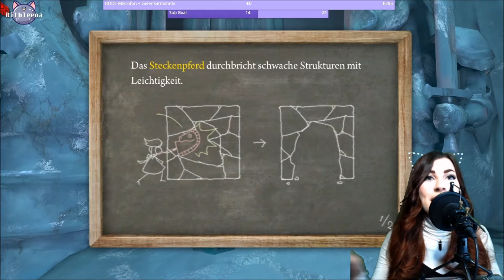#11 Let's Play Alice: Madness Returns (German/Livestream) Das Freudenhaus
~GERMAN GAMEPLAY WITH COMMENTARY & WITH FACECAM/DEUTSCH KOMMENTIERTES GAMEPLAY MIT FACECAM~
Hakuna Matata, zu einem neuen Let's Play-Projekt! (o^.^o) Alice ist wieder zurück!
Zehn Jahre später, nach den Ereignissen aus American McGee's Alice, befindet sich nun Alice in einem Waisenhaus in London. Dort unterzieht sie sich aktuell einer Psychotherapie, die von dem Waisenheimleiter, Dr. Angus Bumby, durchgeführt wird, da ihre traumatischen Erlebnisse immer wiederkehrend & nicht komplett geheilt worden sind. Parallel dazu ist sie die Älteste in dem Heim, sodass sie an Dr. Angus Bumby's Seite, die jüngeren Kinder mitversorgen muss. Als Alice Medikamente für das Heim besorgen sollte, trifft sie auf seltsame Gestalten & dunkle Gassen...
Was wird nur aus Alice & den Waisenkindern? Seid gespannt und begleitet mich gerne durch das Abenteuer und Let's Play.

Da dies eine Twitch-Livestream-Aufzeichnung ist, gehe ich hin und wieder auf den Zuschauer-Chat ein, lasst euch davon also bitte nicht irritieren.
Ich wünsche dennoch viel Spaß beim Zuschauen, Kommentieren und dabei Sein!

INFORMATION
Video game title: Alice: Madness Returns
Playing on: PC (Steam)
Genre: Singleplayer / Third Person / Action / Adventure / Jump 'n' Run / Horror
Developer: Spicy Horse
Publisher: Electronic Arts (EA)
Release: June 2011
Platforms: Windows PC / Sony PlayStation 3 / Xbox 360